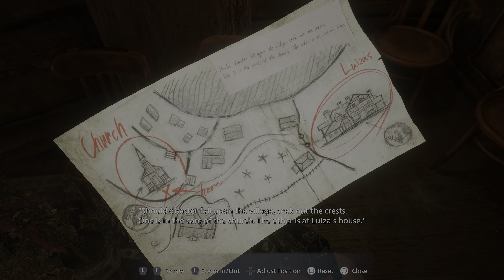Resident Evil Village | Walkthrough Part 2 | Village - 1st visit | PS5 4K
Enjoy This Walkthrough Guide of Resident Evil Village | Village - 1st visit